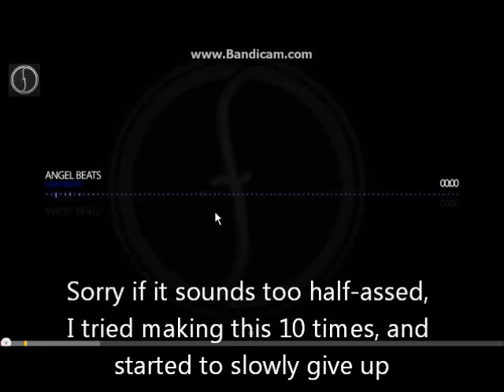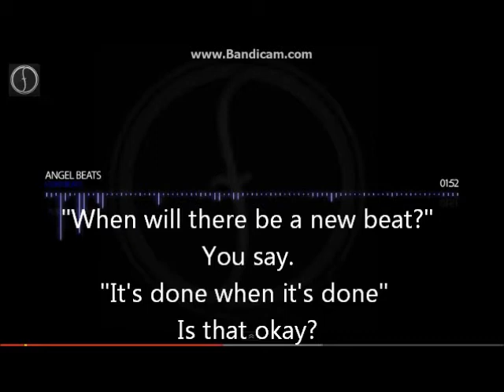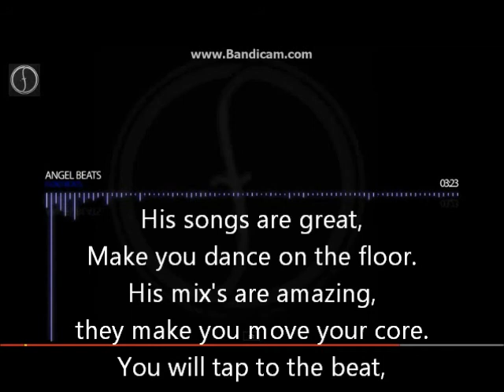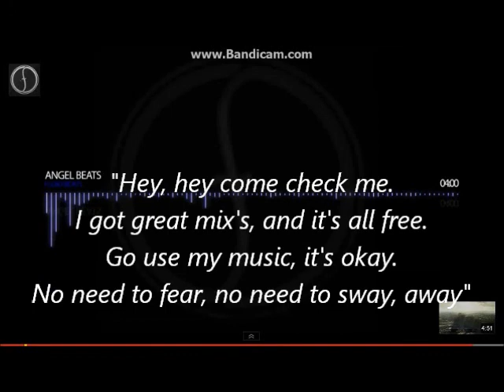FloidBeats Channel Rap (Birthday Special)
It's Friday which means... THE PEOPLE'S CHOICE. Every Friday I do a vid someone asks me to do over the interwebz (with restrictions of corse)
There is half-assed... and then there is me. BUT AFTER THE 10TH TIME... who wouldn't slowly give up?

The song used was: Angel Beats, made by Floidbeats